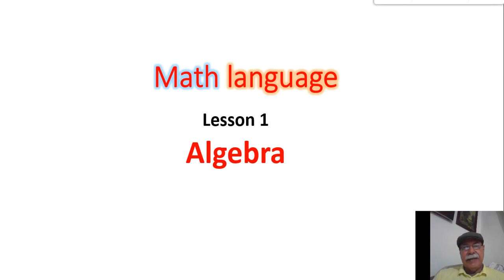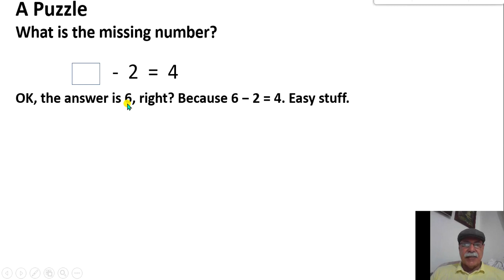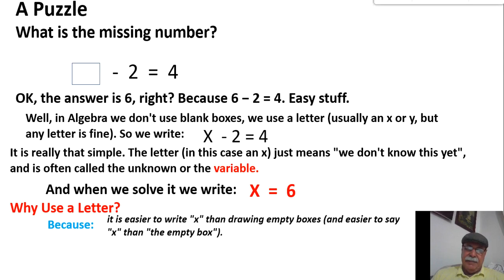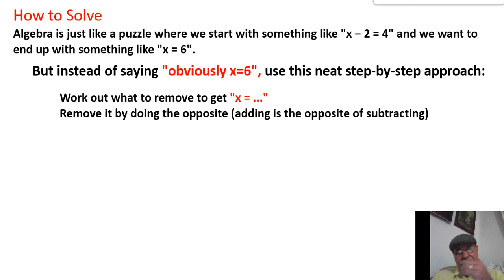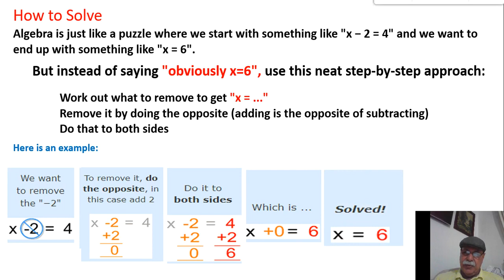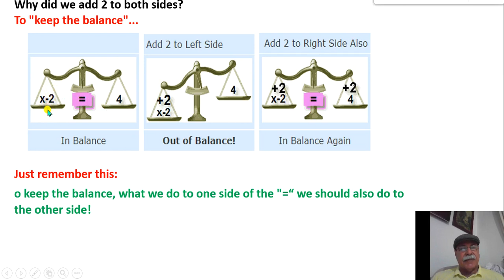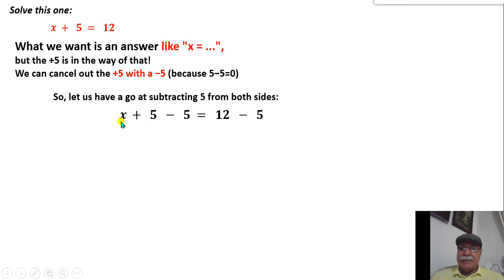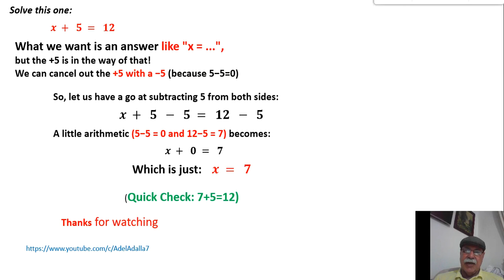Algebra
Teaching lessons for various activities in mathematics in a simple way